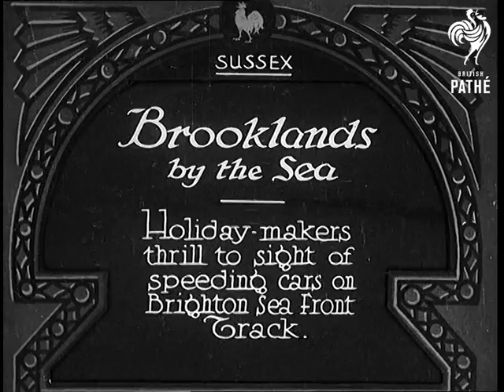Brooklands By The Sea (1933)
Full title reads: "Sussex. Brooklands by the Sea. Holiday makers thrill to sight of speeding cars on Brighton Sea Front Track."

Brighton, Sussex.

Pan across sea front from waves crashing against beach to sea front race track. It looks very wet and windy.

Various shots of cars being prepared for racing.

CU various drivers in their cars.

The chequered flag is lowered and two cars speed away from the start. Shots of the cars speeding down the straight track.

Pan along people watching from the next level of the promenade.

Another race starts. Various shots of racing and crowds.

Interview (mute) with two of the drivers.
 FILM ID:725.19